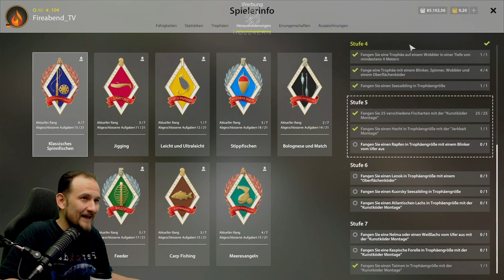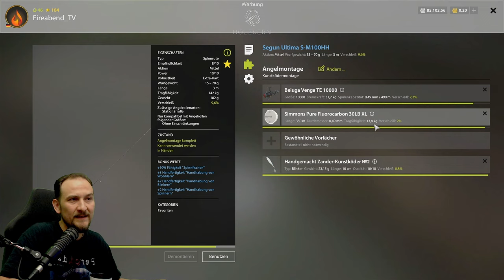Russian Fishing 4 - Achtuba - Rapfen vom Ufer! Geht das?